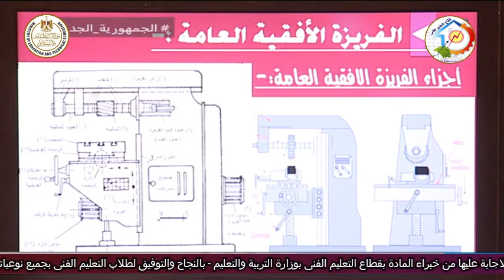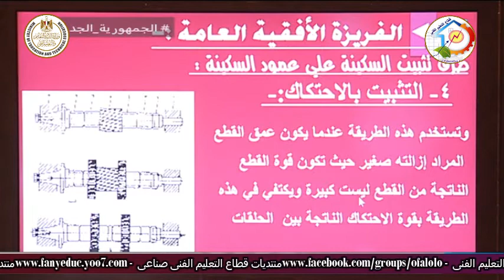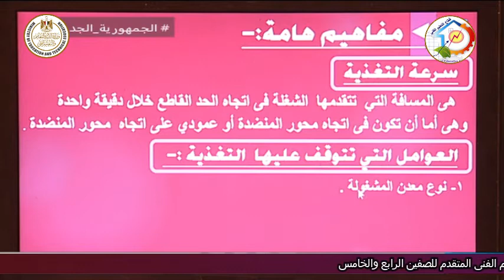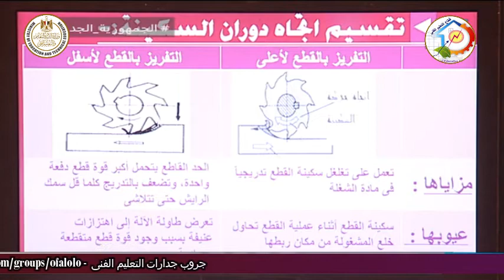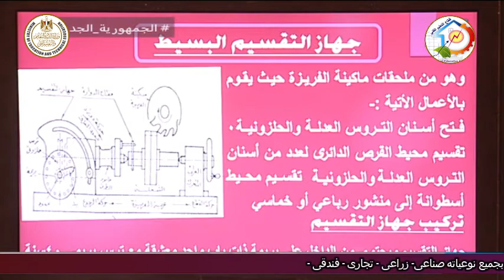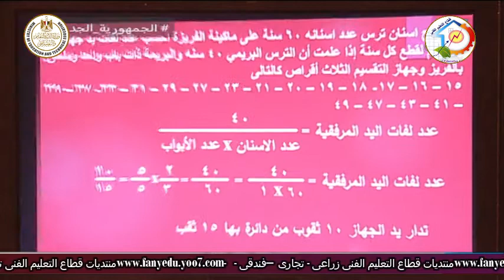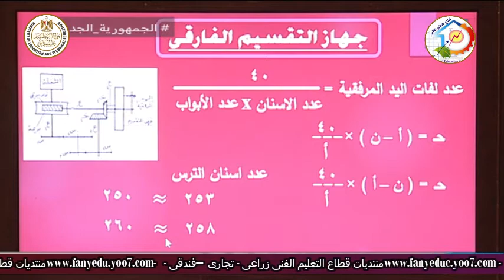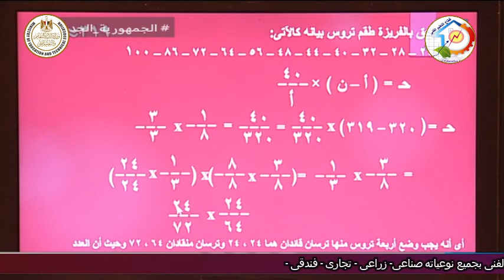التعليم الصناعى - تشغيل المعادن - التفريز والتجليخ - مراجعة دور ثان - أ محمد عبد الستار